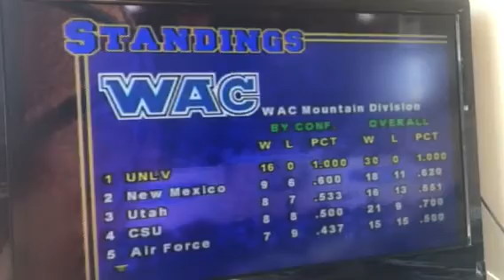UNLV undefeated regular season